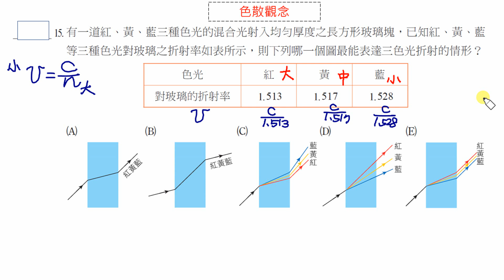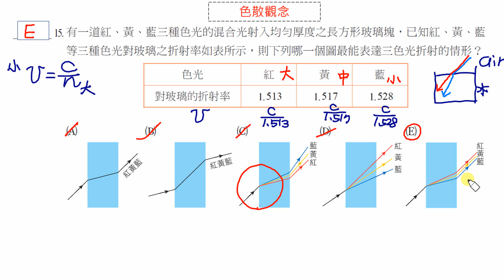講義08-色散(課後15)